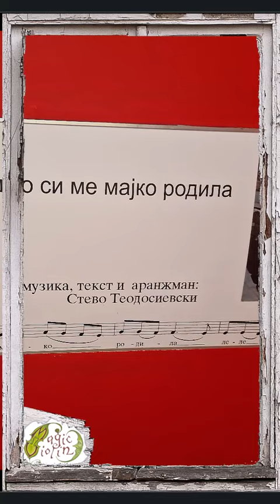Unveiling Esma Redžepova's Enigma - Venturing Inside her Abandoned Villa - PART 1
Follow me inside the home of the late Queen of Gypsy music, world-famous singer and ambassador of Romani people and music around the world.

A sad sight... one could get really angry how little respect her heirs and the country are paying to someone they claim to love more than anything, and to whom they owe so much.

This is just a mini-docu, with amateur video recordings, bad sound, noisy, and even recorded in the wrong format. But is has been produced with love and respect for a singer who inspired me immensely